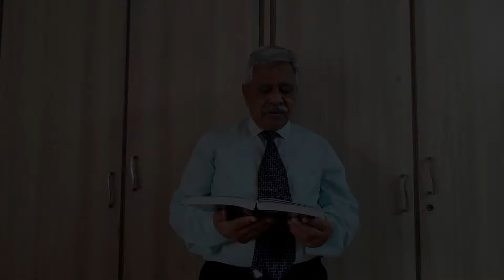Rethinking Day 2